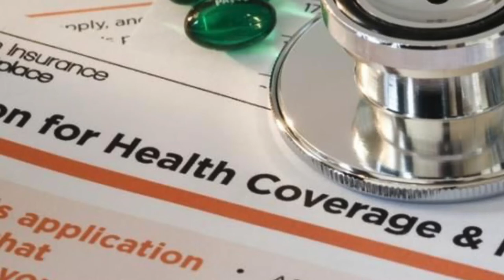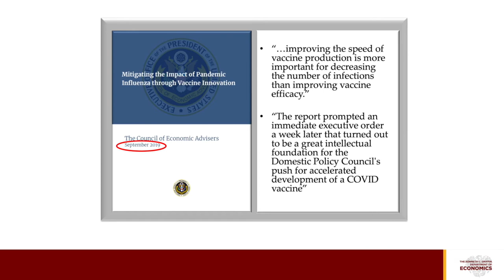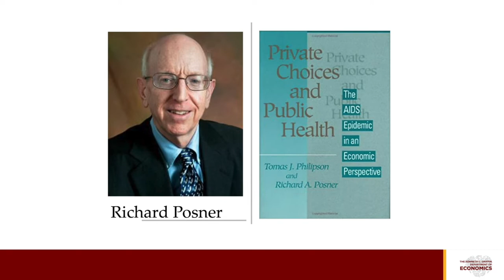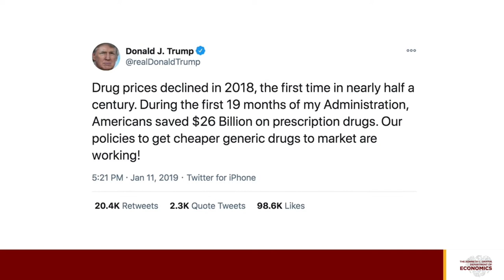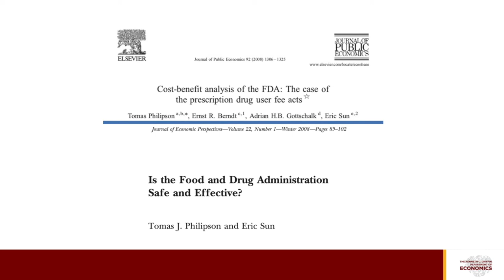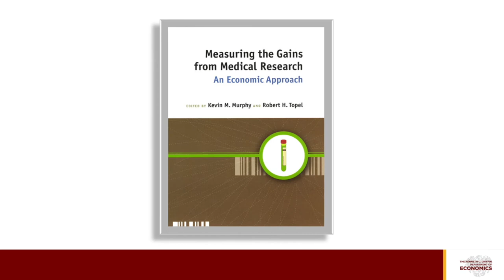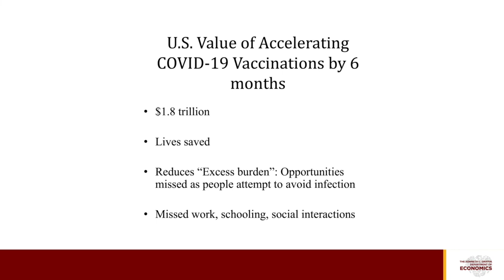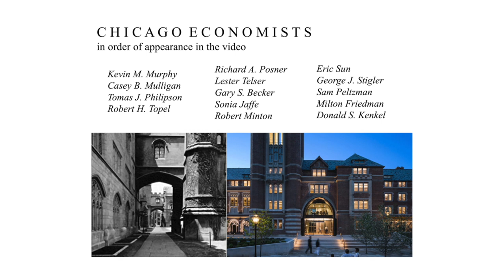How Chicago Economics is Helping End a Pandemic: Enabling Choice and Competition in Healthcare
Kevin Murphy, Tomas Philipson, Casey Mulligan, Robert Topel in conversation: The Initiative on Enabling Choice and Competition in Healthcare

To read more about UChicago's intellectual capital behind operation Warp Speed